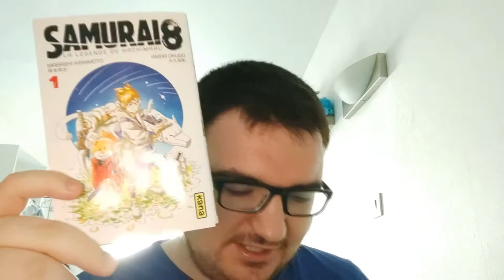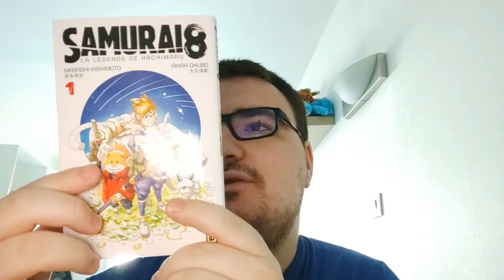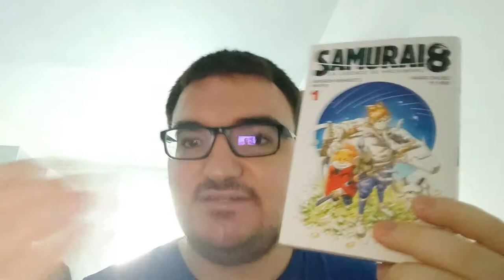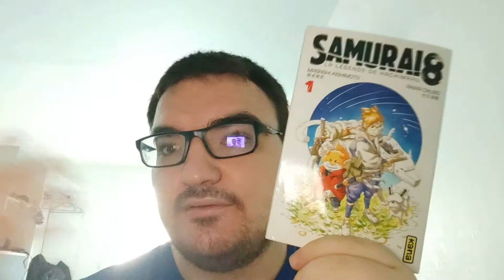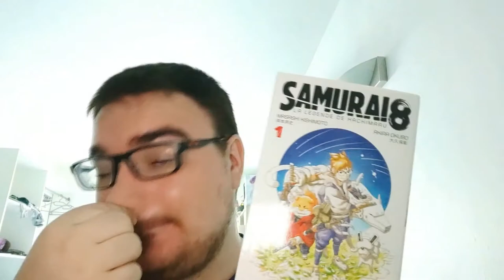Bilan lecture Samurai 8 tome 1